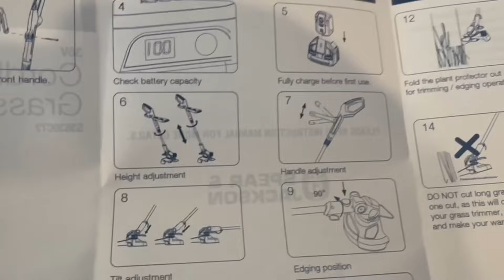Tackling a severely overgrown garden and Van life in our Fiat Ducato Pop Top Camper Van.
Today we head off in the Camper Van to pick up a new lawn mower, stopping n the way back for a spot of brunch.

Upon returning  we have the monstrous task of getting Carl to cut the jungle that has become our garden.

Join me Carl, my wife Jackie and our 12 year old Yorkshire terrier, Daisy as we juggle Van-life with running our own tea rooms as well as family life.

Check Carl out singing live on Jackie’s YouTube channel :-